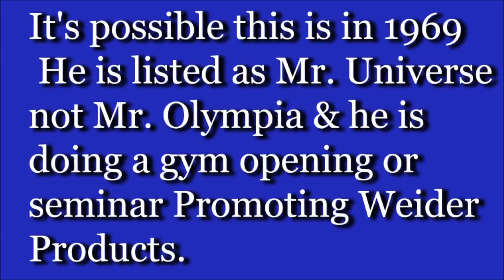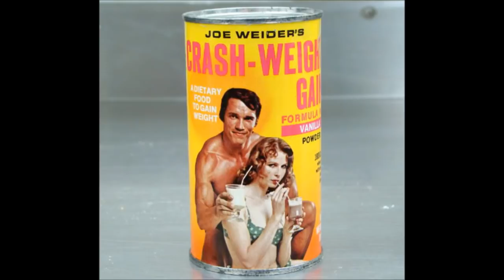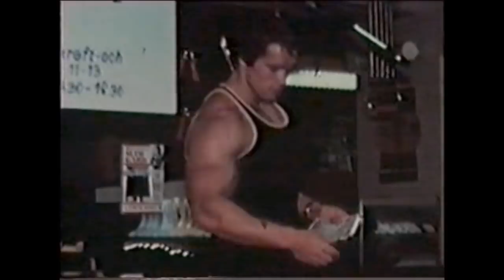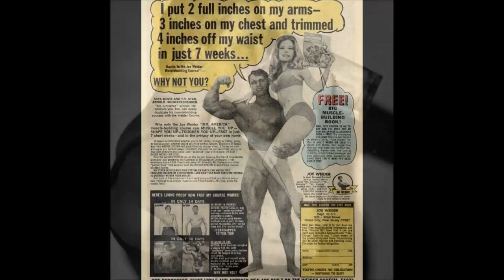Arnold Schwarzenegger Rare Footage Demonstrating Weider Products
I've got lots of tapes & DVD's I've bought from collectors & found this clip. I looked & I didn't see this on Youtube. EDIT: Through a forum member on Getbig I found out part of this is on youtube & it's from Finland in 1972. It's old and grainy but anything with Arnold is cool in my eyes.